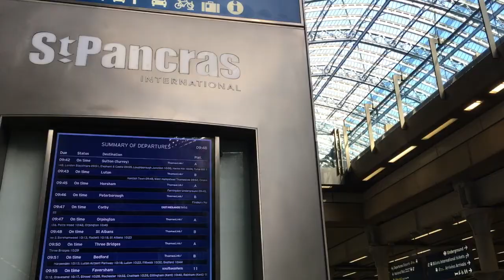🌎 Eurostar Train Service | St. Pancras London to Brussel Midi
The Eurostar train service passes under the English Channel and completes its journey between London St. Pancras Station and Brussel Midi in 1 hour and 48 minutes, by travelling at speeds of up to 300 km/h or 186 mph. Additional Eurostar destinations from St. Pancras include Amsterdam, Paris and Disneyland Paris. This is a short video highlighting the London to Brussel journey.